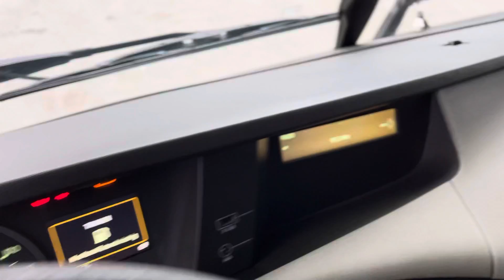verkauft - SZM2075 - Volvo FH 460 6x2 BDF, Ladebordwand, I-Park-Cool, Xenon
Volvo FH 460 6x2 BDF, Ladebordwand, I-Park-Cool, Xenon

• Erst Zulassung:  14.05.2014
• Farbe: Rot
• Motor: 469 PS / 345 kW
• Euro Norm: Euro 6
• Getriebe: Automatik
• Kilometer: 594.400 KM
• Reifen: 315/80 R22,5
• Bemerkung: 1 Stk. sofort zur Verfügung

Serienausstattung
Bordcomputer, Fußmatten, Luftfederung vorne + hinten, Differenzialsperre, getönte Scheiben, elektrisch verstellbare + beheizbare Spiegel, elektrische Fensterheber, ABS, ASR, Scheibenbremsen, Tempomat, Anhängerkupplung, Unterlegkeil, Radabdeckung, Reserveschlüssel, Bordwerkzeug.

Interne Nummer für Anfragen: SZM2075